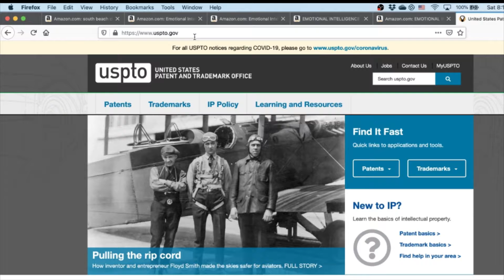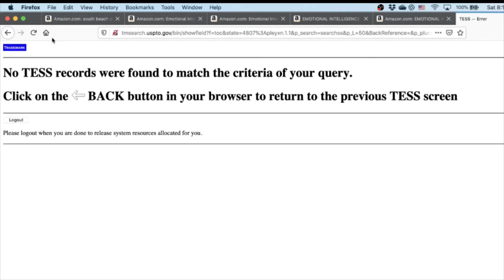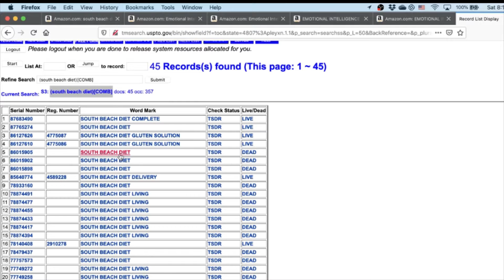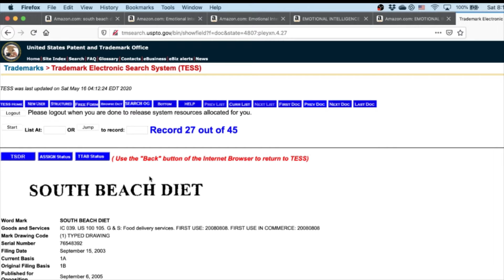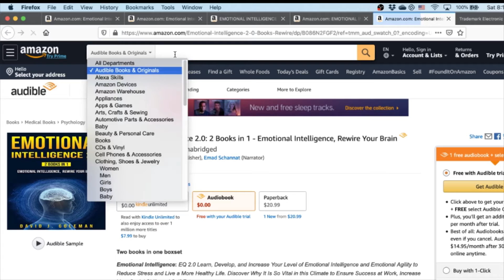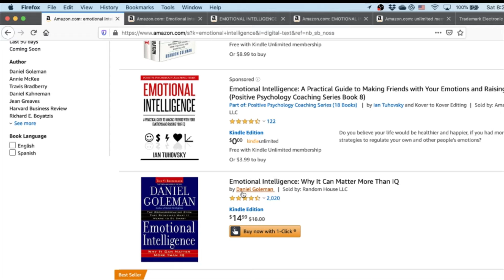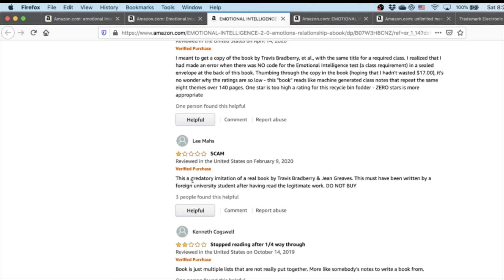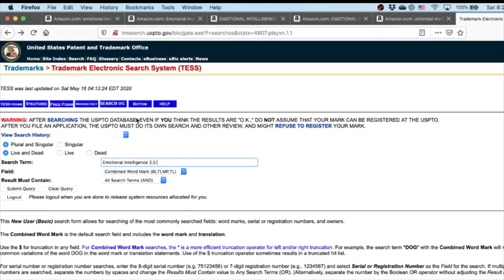How to Check for Trademarks and Other Keyword Research Mistakes to Avoid | Video #4.2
New lesson in the free step by step self-publishing course on how to check if the keyword is trademarked or not.

🔧 Recommended Tools 🔧

I share with you exactly what I did to create a six-figure passive income business.